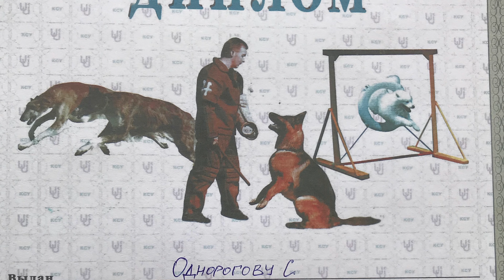Satoris Vargo BH 20 Months